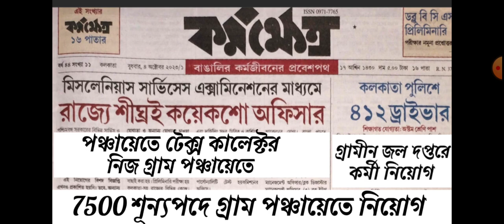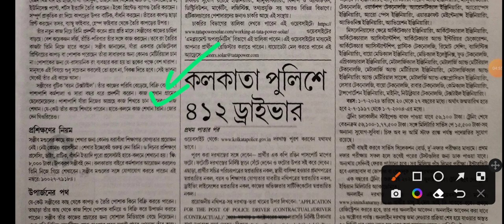এই সপ্তাহের কর্মক্ষেত্র পত্রিকা | karmakhetra potrika | wb govt jobs 2023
📌Social accounts 👨‍💻:-